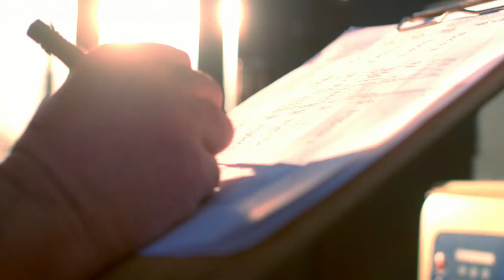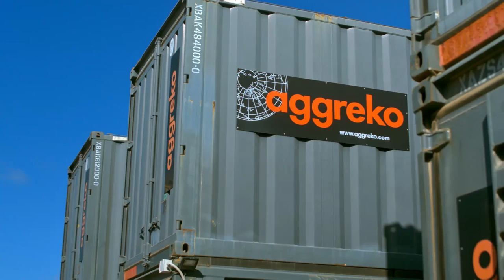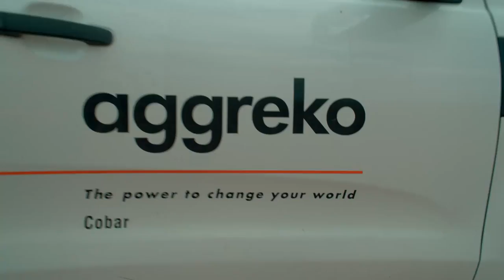Aggreko powers underground mine with a one of a kind gas power station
Watch how Aggreko power a remote underground mining operation in Central New South Wales, Australia. The Hera Mine utilises gas generators to provide power to the client as the operation is too remote for mains power to reach.